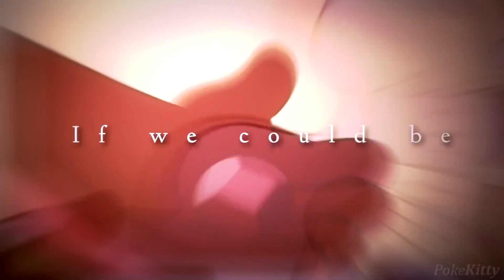[Steven Universe] Melody - Collab with PokePotato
Ahhh this collab was sooo much fun to do. I love Ruby and Sapphire so much as well. I had so much fun doing this and I hope we can collab again sometime in the future.

Song : Cadmium - Melody (feat. Jon Becker)
Clips: Steven Universe
Coloring: PokePotato